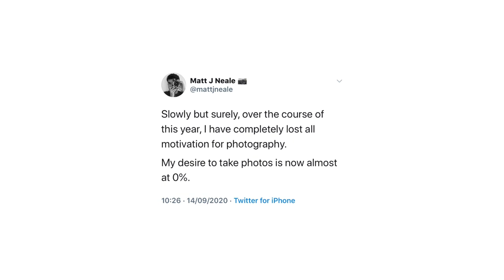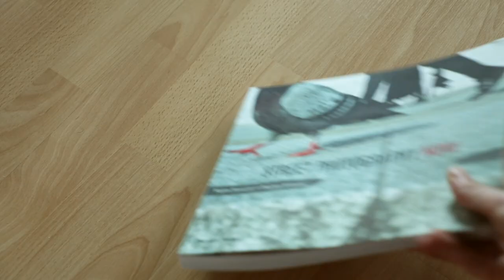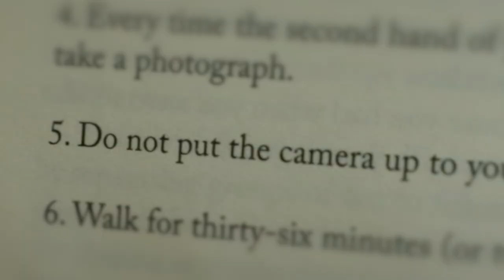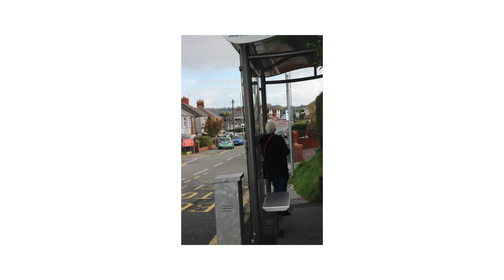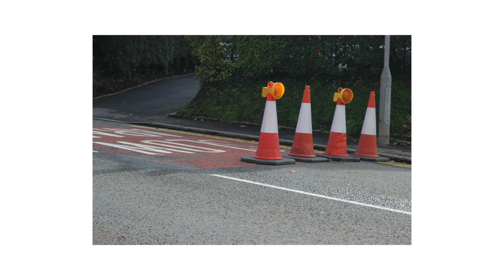Finding Photography Inspiration in the worst photos I've ever taken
I take a look at finding photography inspiration which resulted in the worst photos I've ever taken! Sometimes we can lose our inspiration, motivation and the drive to create.
Have you had this problem?

I try a photography exercise which results in some interesting images, to say the least. Using my Canon 600D in 2020 was also an interesting factor! I haven't used it for 5 years. It took a long time for me to overcome this 'writer's block' scenario and I wanted to share what worked for me. I'm pleased to say my motivation has returned & it's all thanks to The Photographer's Playbook. Photography inspiration can come from a variety of sources: books, music, art, conversation, trying something new, the list is endless.

Jump straight to the challenge: 05:30

The Photographer's Playbook